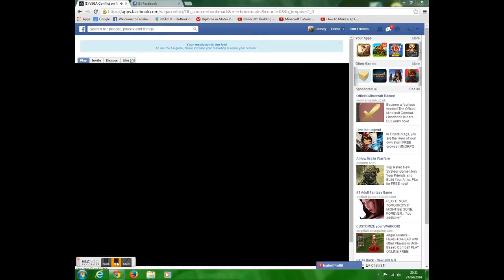Shadow vs what seems to be the weekend ;)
So went out for the weekend and couldn't click repair...what happened here?